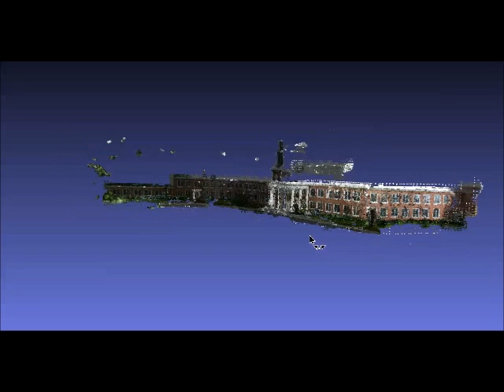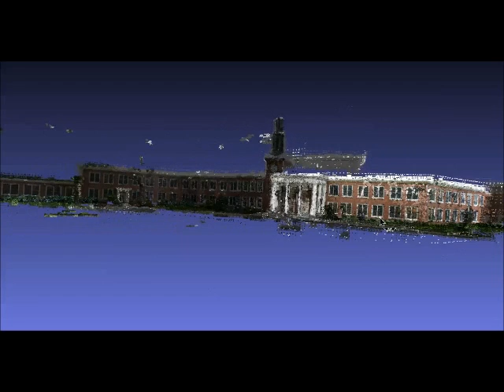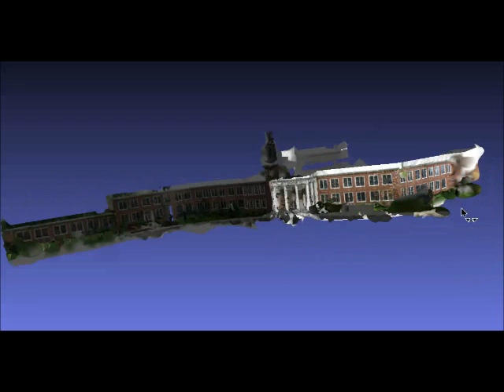3D model of East Campus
Kean University